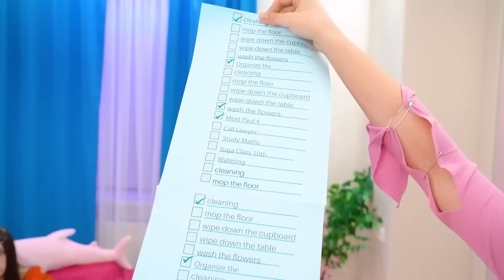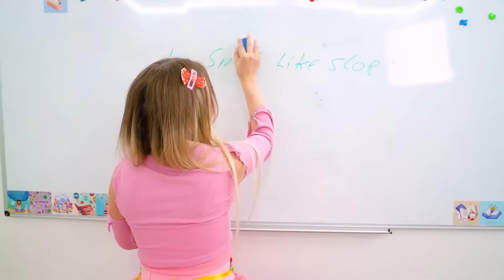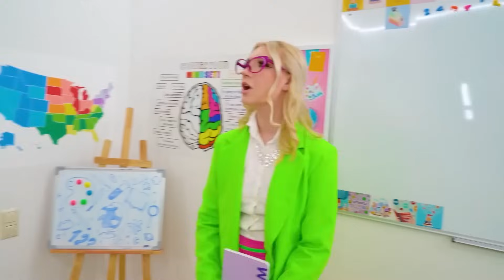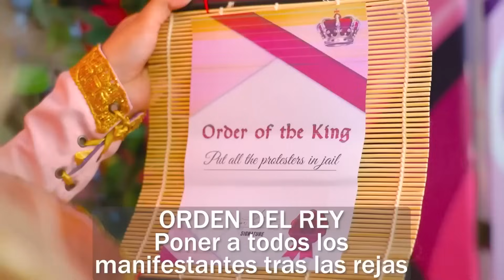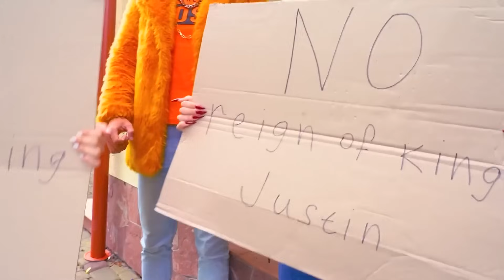¡Nacimiento a la Muerte de una Familia Real! Cenicienta en la Vida Real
¡Únete a un viaje a través de los altibajos de la realeza mientras exploramos la historia de una familia real desde el nacimiento hasta la muerte! Descubriremos las complejidades del poder, el amor y la tragedia en medio del esplendor de una dinastía real. Desde lujosas coronaciones y bodas reales, hasta asuntos secretos y disputas familiares, ¡observa cómo la princesa supera los desafíos de la vida real!

Embárcate en un cuento de hadas moderno mientras recorremos el cautivador viaje de una chica pobre arrojada al opulento mundo de una familia millonaria, donde enfrenta pruebas y tribulaciones que recuerdan a la historia de la Cenicienta. Mira cómo nuestra Cenicienta descubre su resiliencia interior y lucha por forjar su propio final feliz. ¿Es posible un cuento de hadas en la vida real o ella sólo puede soñar con ser una verdadera princesa?